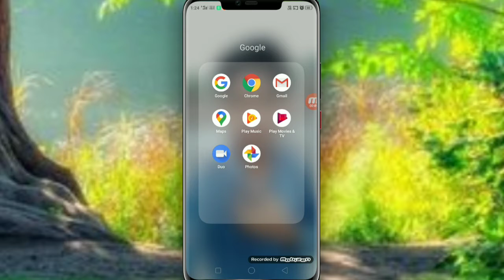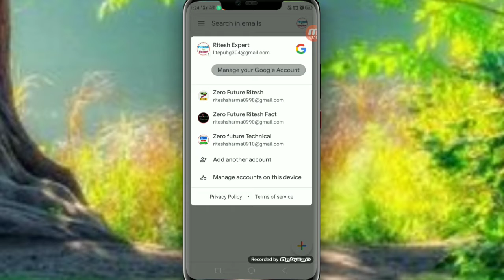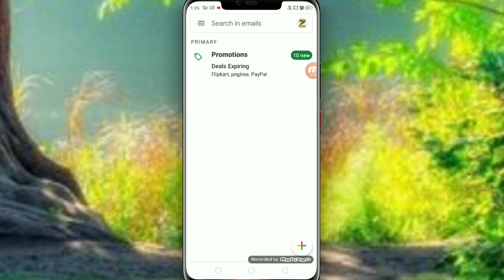Kaise pata kare mera email Id kis kis phone me login kiya gaya hai/ Gmail ID kaha kaha login hai